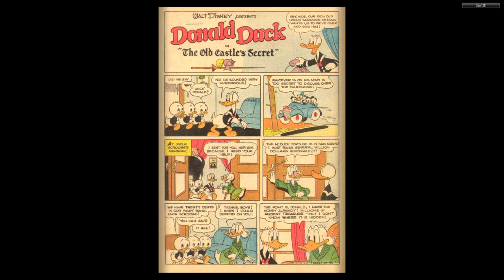DISNEY Dell Four Color Comics #0189 Donald Duck